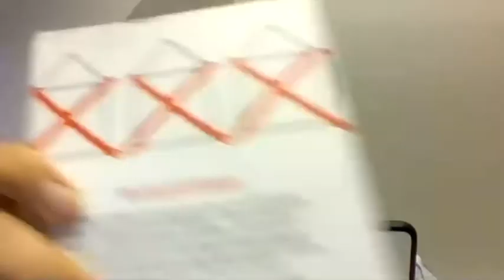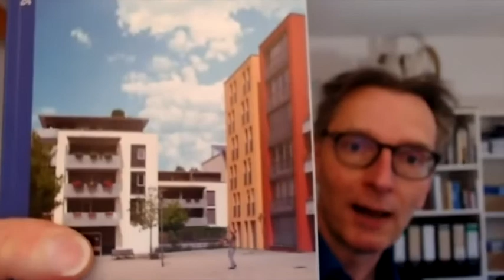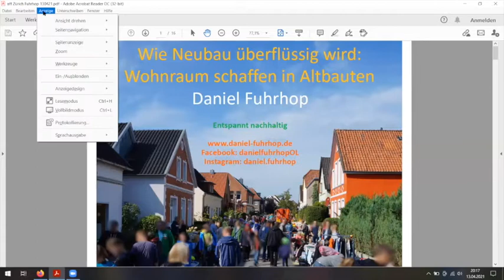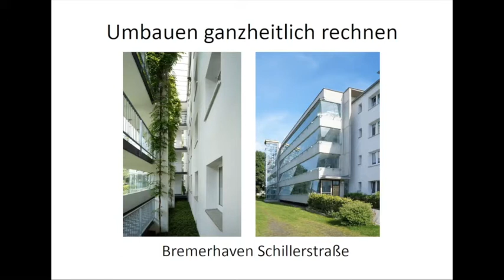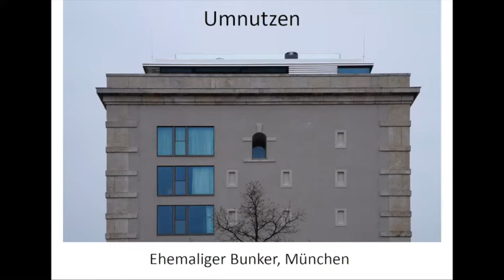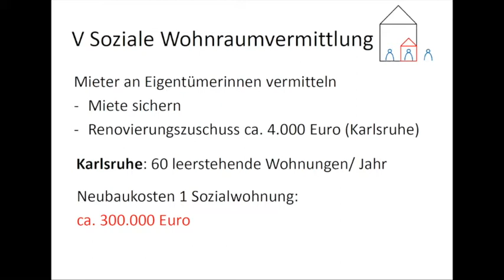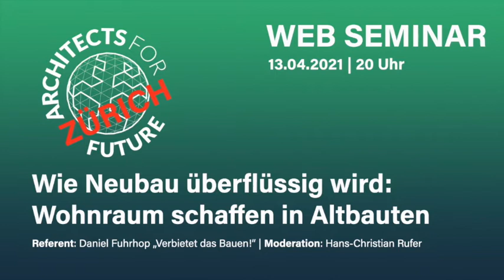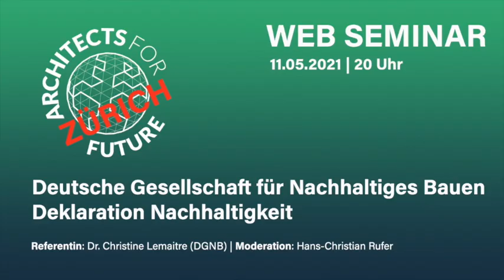A4F-Zürich Web-Seminar "Wie Neubau überflüssig wird: Wohnraum schaffen in Altbauten"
In diesem Webinar ist Daniel Fuhrhop ) der Gastreferent. Daniel Fuhrhop ist Wirtschaftswissenschaftler (Universität Oldenburg), langjähriger Unternehmer und Sachbuchautor („Verbietet das Bauen!“)

"Mit einer "Bauwende" können wir Energie effizienter einsetzen und klimafreundlichere Baustoffe nutzen. Doch reicht Energieeffizienz nicht aus, weil Bau und Betrieb von Gebäuden fast vierzig Prozent der Treibhausgase verursachen. Wir müssen darum auch weniger bauen. Dafür präsentiert Daniel Fuhrhop Ideen für flächensparendes Wohnen."